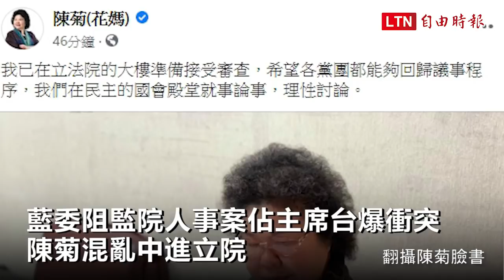藍委阻監院人事案佔主席台爆衝突 陳菊混亂中進立院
新聞連結：
藍委阻擋監院人事案爆衝突 陳菊籲理性討論